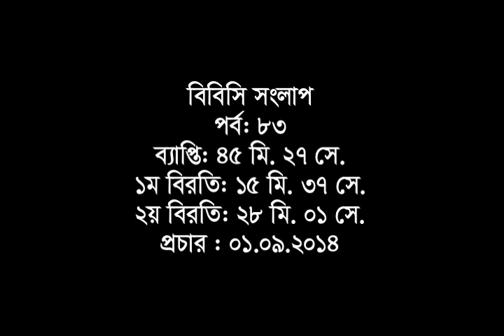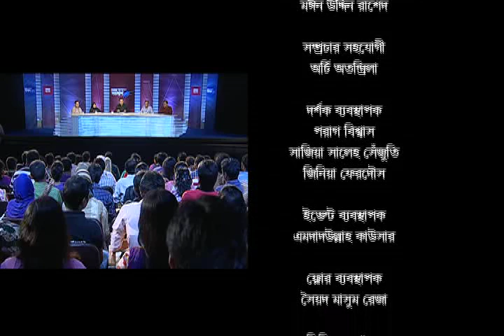BBC Bangladesh Sanglap, Dhaka, 30-Aug-2014, Series III - Ep 83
Panelists:

Mr Anisul Huq MP – Minister for Law, Justice and Parliamentary Affairs,

Mr Hafiz Uddin Ahmed Bir Bikram – Vice-chairman of BNP; Former minister; Retired Major of Bangladesh Army,

Mr Anu Muhammad – Economist; Member-secretary of National Committee to Protect Oil, Gas, Mineral Resources, Power and Ports; Professor of Economics at Jahangirnagar University and

Ms Fatema Anwar – Lawyer of Bangladesh Supreme Court; Barrister.